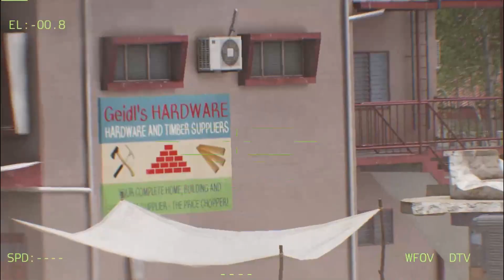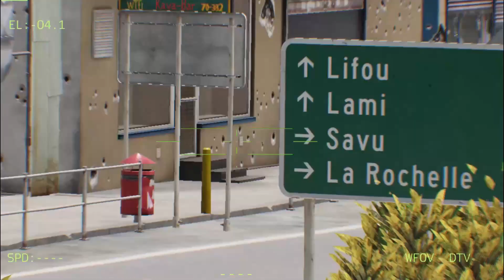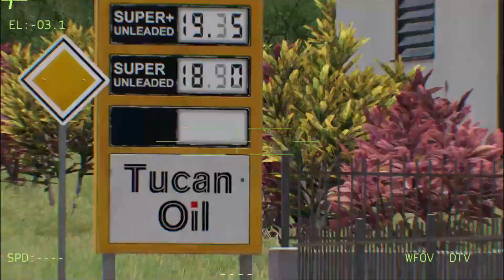bakhmut tragedy!! the tragic massacre of russian troops by ukraine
ARMA 3